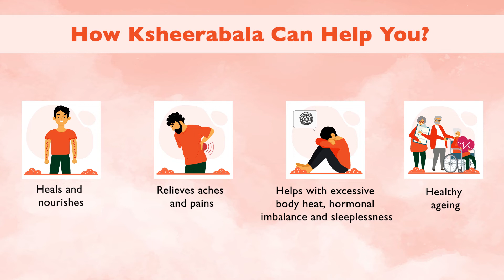Sitaram Ayurveda Ksheerabala Thailam | Helps to regain strength and vitality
Ksheerabala thailam is good for inflammatory joint disorders, musculoskeletal disorders, inflammatory conditions of head and eyes, degenerative diseases, and general weakness.